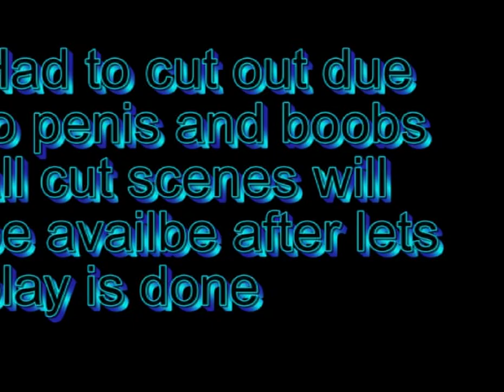Lets Play: Leisure Suit Larry Magna Cum Laude - Part 17 - Gay bar hinjinks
what do gay horses eat? what ever regular horses eat you homophobic jerk!
Players: Joel and Claire

Pokerbuddies theme by Decco of the Pokerbuddies